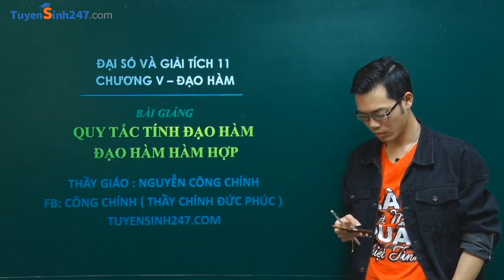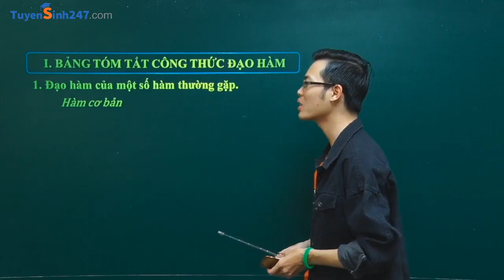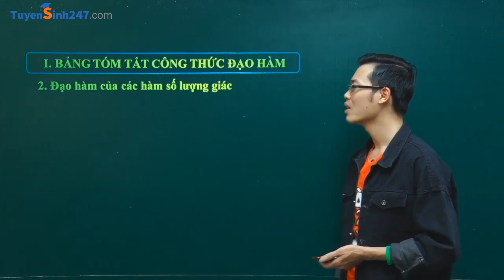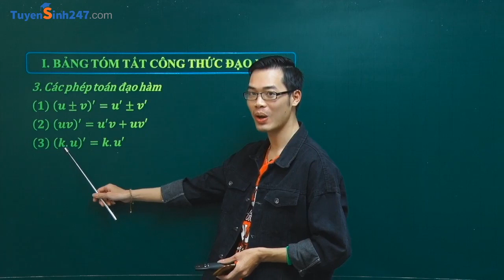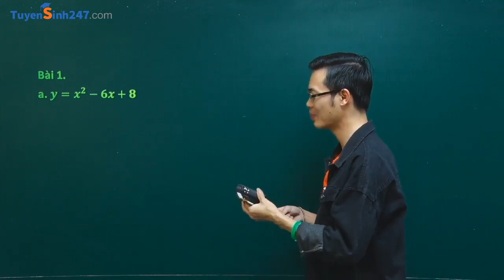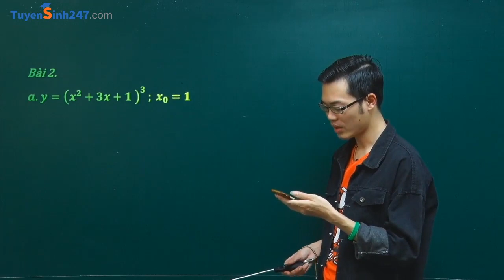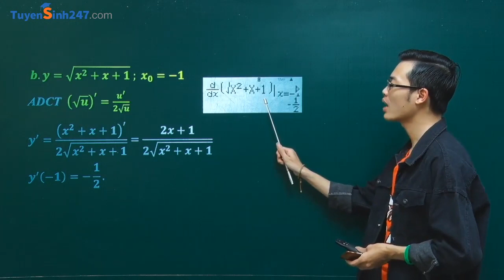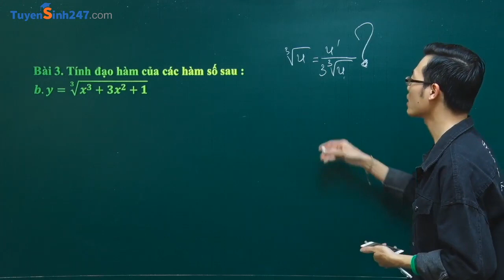Quy tắc tính đạo hàm - Đạo hàm hàm hợp P1 - Toán 11 - Thầy Nguyễn Công Chính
Quy tắc tính đạo hàm - Đạo hàm hàm hợp P1 - Toán 11
FB: Công Chính ( Thầy Chính Đức Phúc )